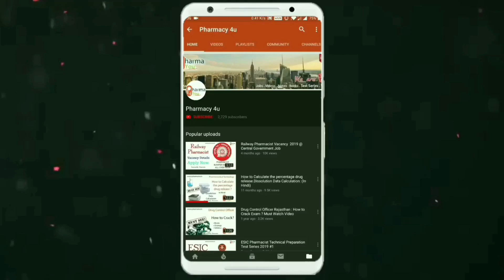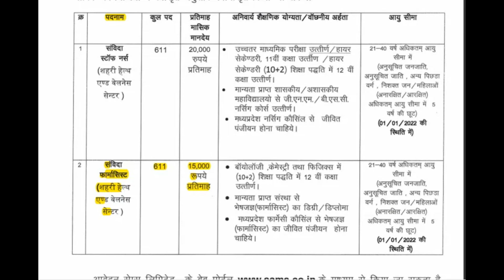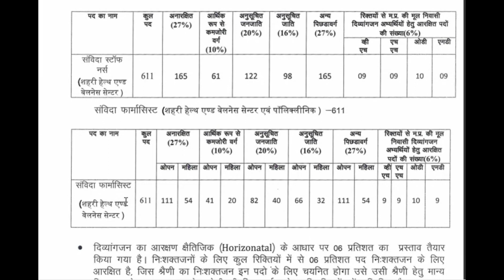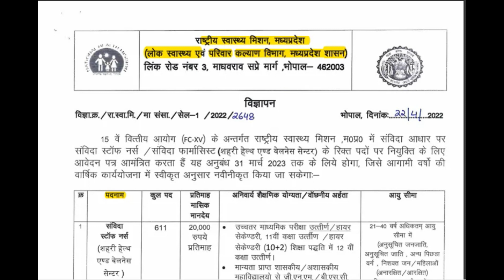611 Pharmacist Vacancy in Madhya Pradesh Health & Welness Centers | Contractula Government Job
Pharma4u hub is the destination for all the stuff related to the pharmacy profession.
You can find here Jobs, Conferences, Notes, Pharma News, Expert Views, Pharma e-Lectures. With that, we also provide services like scientific writing, article editing, book cover designing, book publication and thesis writing solution at a very reasonable cost.

you want more pdf or books related to pharmacy branch